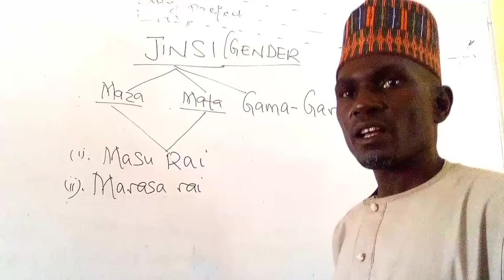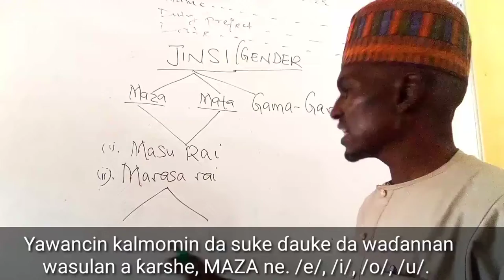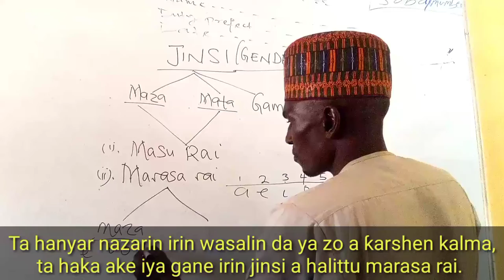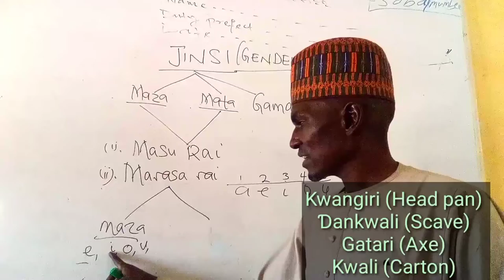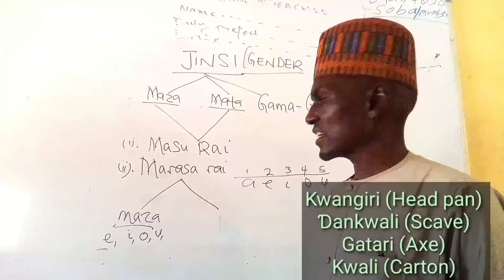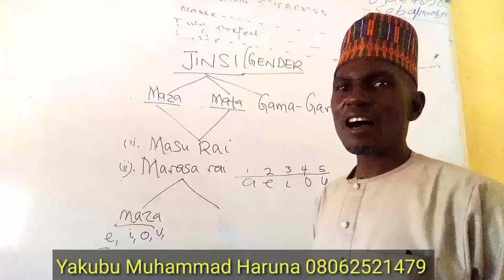Jinsin maza a halittu marasa rai (Masculine Gender in none living things)